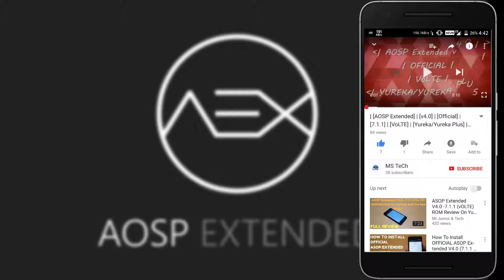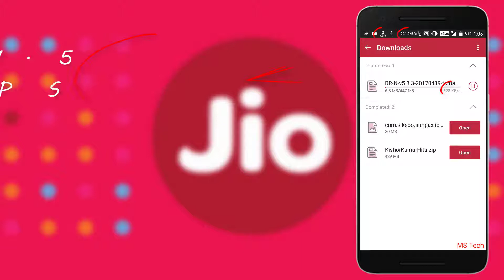[100% working] Increase JIO Downloading Speed [ TRICK ]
In this video i am going to tell you a trick by which you can increase the speed of your JIO internet.

This Trick has worked for me so i think it will also work for you.